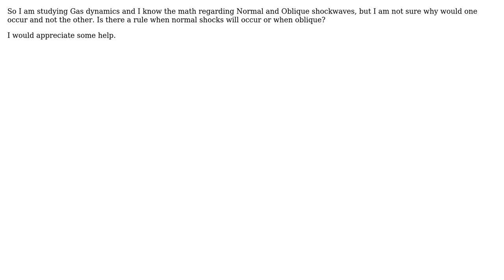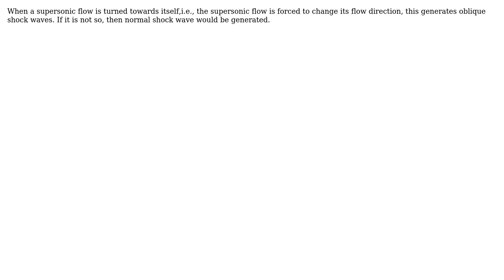Engineering: What determines if a shockwave is normal or oblique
With thanks & praise to God, and with thanks to the many people who have made this project possible! | Content (except music & images) licensed under CC BY-SA | Music | Images & others | With thanks to user QUTADAH user G R Krishna Chand Avatar and the Stack Exchange Network Trademarks are property of their respective owners. You are responsible for your own actions.